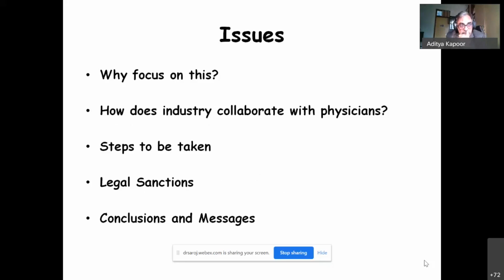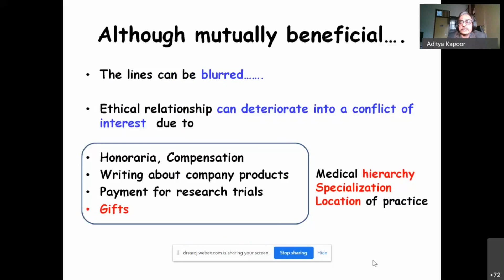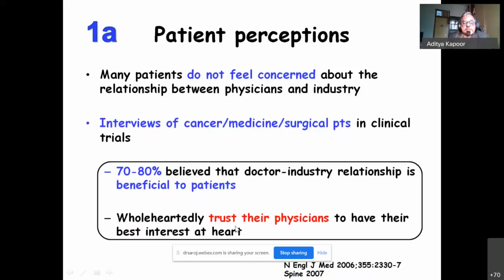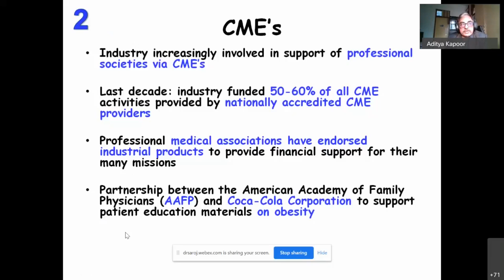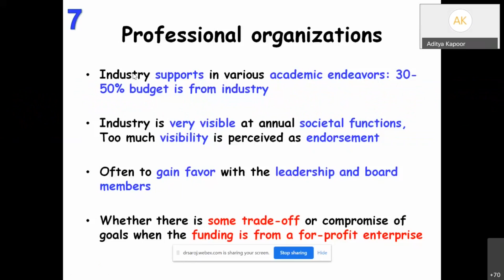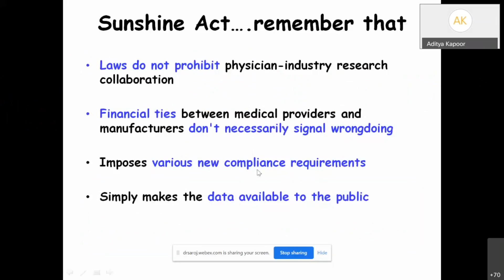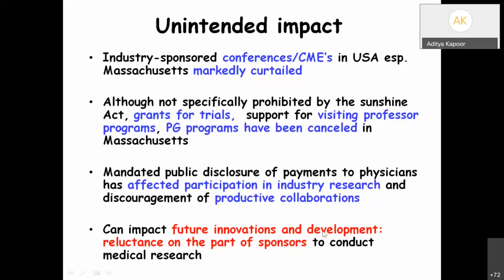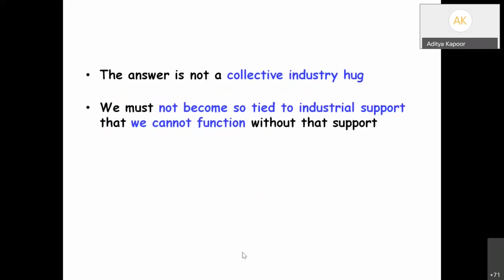Industry Physician Relationship, Prof Aditya Kapoor